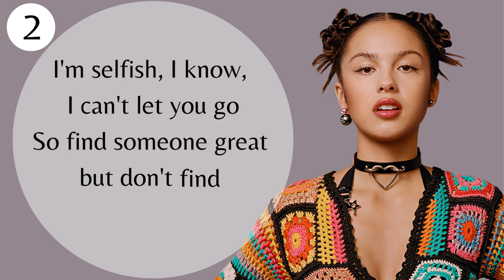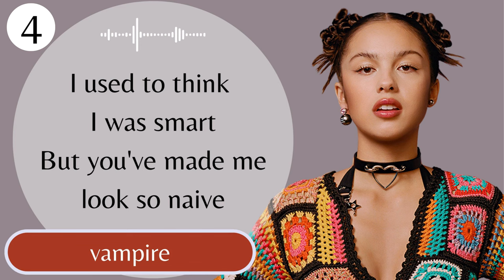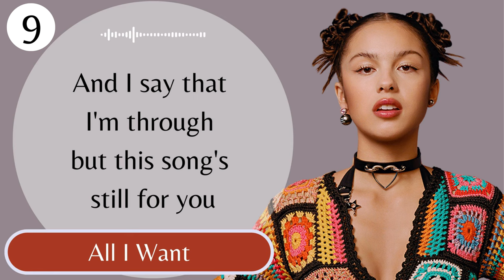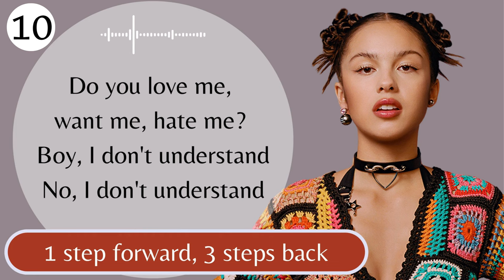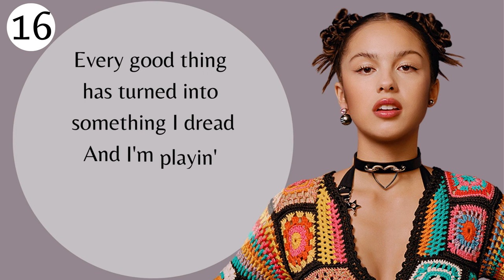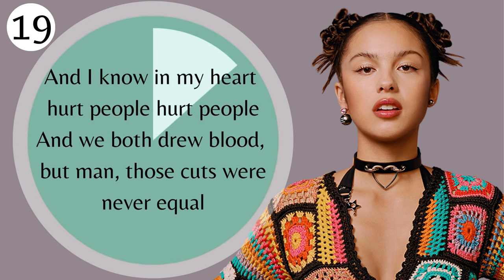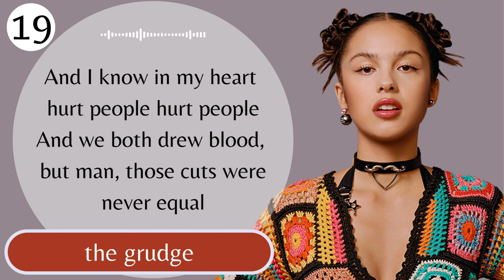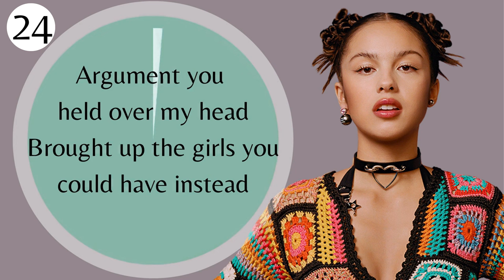Can You Guess The Olivia Rodrigo Song By The Lyrics? Let's Find Out!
Welcome to the ultimate Olivia Rodrigo music challenge! In this fast-paced game, test your knowledge of Olivia Rodrigo's discography by guessing the song based on a snippet of lyrics in just 6 seconds. From heart-wrenching ballads to empowering anthems, Olivia Rodrigo's songs have captured the hearts of millions. Are you ready to prove your fandom and guess them all? Challenge your friends and family to join in on the fun and see who can name the most songs correctly! Hit play now and let the guessing game begin!